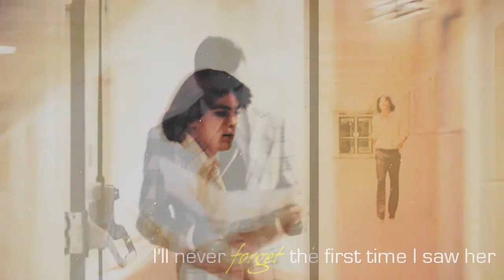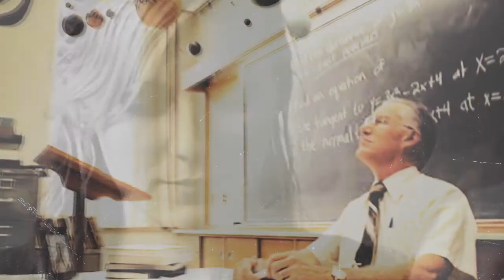cecilia was the first to go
720p, small screen please :)

"Everyone dates the demise of our neighborhood from the suicide of the lisbon girls"
"What are you doing here..youre not old even old enough to know how bad life gets"
"That girl didnt wanna die. she just wanted out of that house" neighborhood gossip
"Cecilia!"
"Collecting everything we could of theirs, the lisbon girls wouldnt leave our minds..but they were slipping away. from five they had become four, and they were all..living in the dead, becoming shadows"
"He made her laugh, i never heard him say anything remotely intelligent."
"All the girls at our school were in love with Tripp."
"I'll never forget the first time I saw her, I didnt know what had hit me...It was so easy with all the other girls, but she wouldnt look at me."
"I want to ask Lux to the homecoming dance, my intentions for your daughter are entirely honorable."
"The next few weeks we hardly saw the girls at all. We would've lost them completely if the girls hadn't contacted us."
"About time...we've been waiting for you guys. I'll go wait in the car. You guys stay here and wait for my sisters."
"None of my daughters lacked for any love, there was plently of love in our house. I never understood why."

song information is at the end of the video.
coloring credit: xXwhiteandblackXx